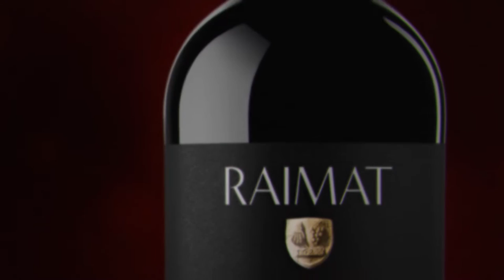Showreel 2020 - ARTPIX.FI - videotuotanto - animaatiot - liikegrafiikka - mtv3 - tv mainos - some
Tämän reeliin olen koostanut nyt lähinnä kuluttajamainontaan (b2c) suunnatuista, eri tekniikoilla toteutetuista mainosspoteista. Jakelukanavina näissä töissä ovat olleet tv ja some, sekä medianäytöt/screenit.

Pyydä tarjous tai kysy lisää erilaisista animaatio- ja videoratkaisuista.

3D production made with LightWave 3D software.